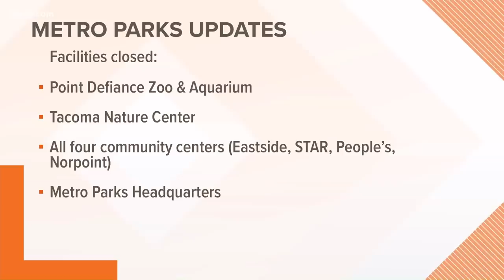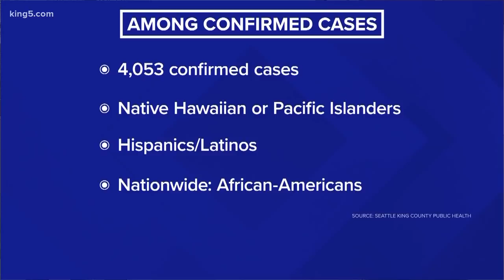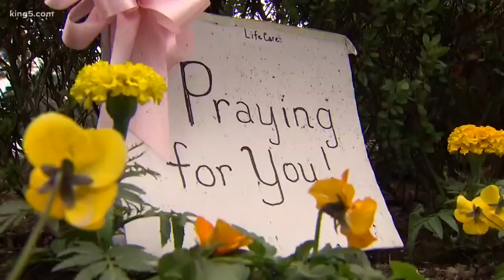Coronavirus coverage from KING 5 on April 11 at 7 a.m.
Updates on the coronavirus pandemic in Washington state from KING 5 News on April 11 at 7 a.m. More